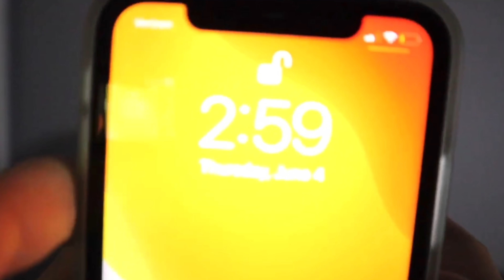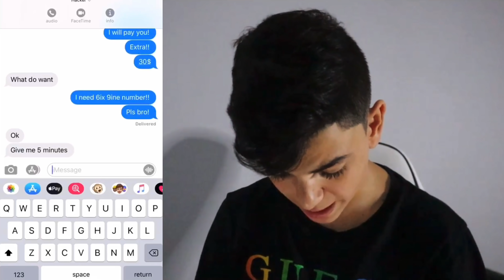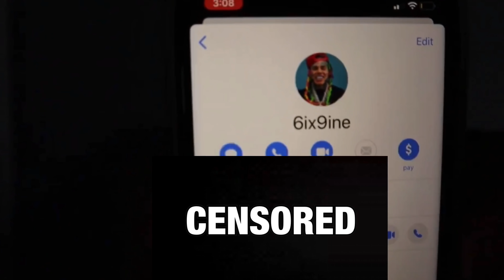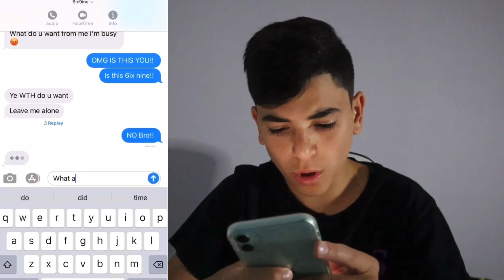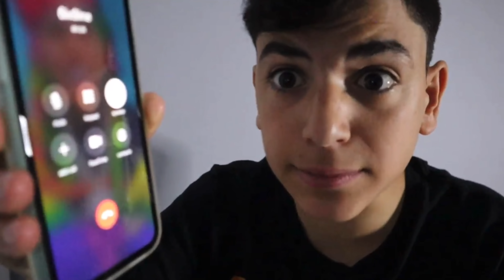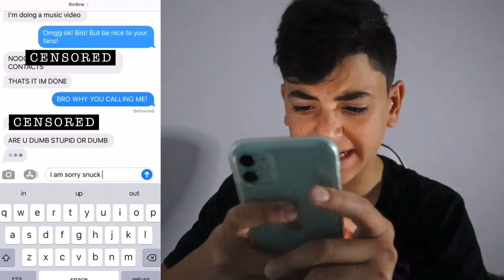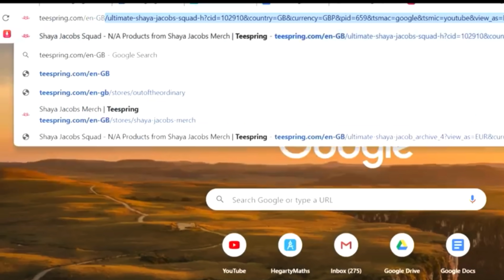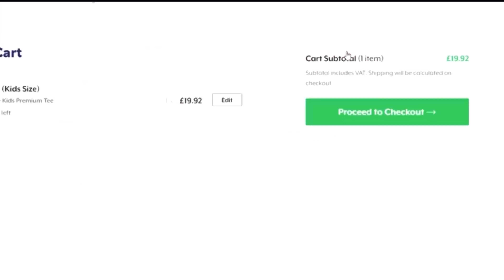CALLING TEKASHI 6IX9INE AT 3AM!! *ADDRESS LEAKED!*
DO NOT CALL TEKASHI 6IX9INE AT 3AM!! *ADDRESS LEAKED!* OMG HE ACCUTLY ANSWERED THE PHONE!! IT WAS NOT GOOD!! HE TOLD ME A SECRET WERE HHIS ADDRESS IS!! AND HE BROKE INTO MY HOUSE AT 3AM! I NEED YOUR HELP!! I SAID 20K LIKES FOR HIS NUMBER!!